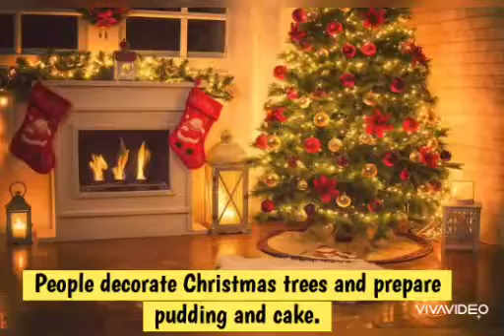Festivals | Religious Festivals| Harvest Festivals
Video from Sheikha Araf